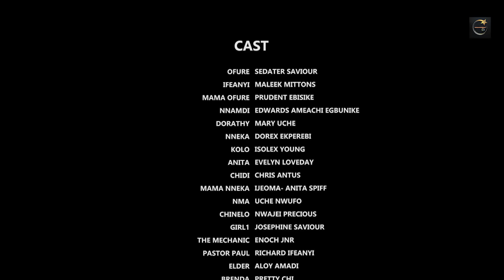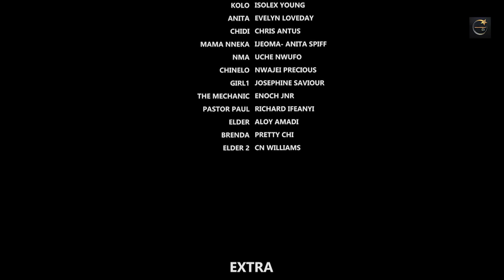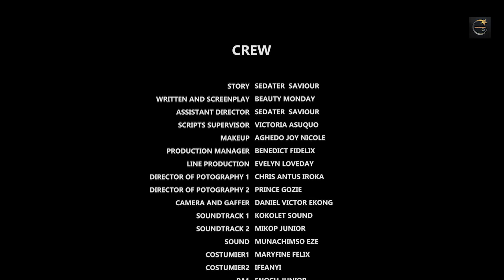Maltreated By Step Sister But Later Become D Prince Bride "New Released Movie - 2024